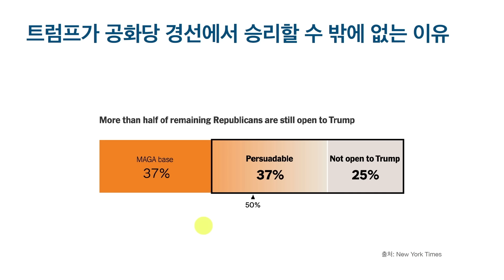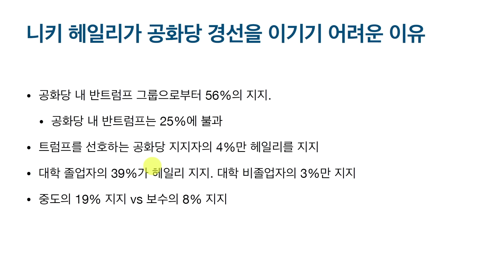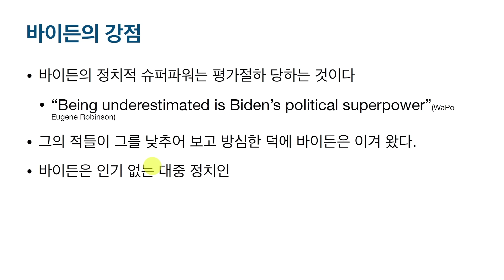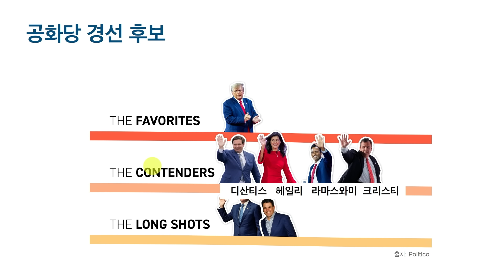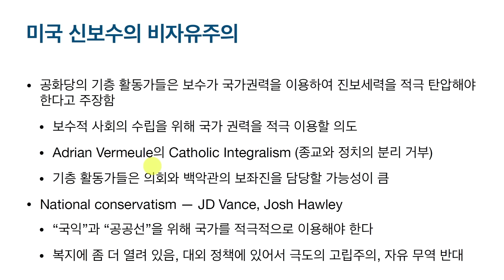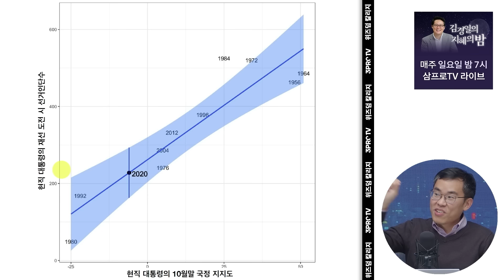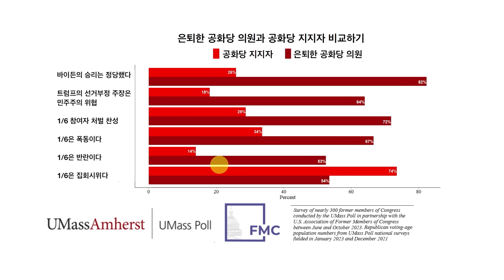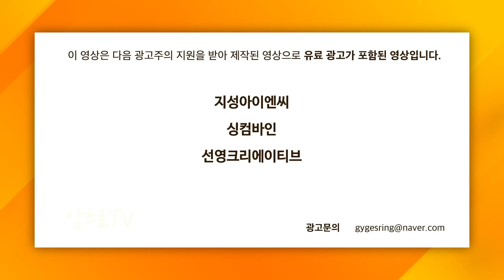더 센 트럼프가 온다 (미국 미시간주립대학교 정치학과 국승민 교수)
👉3분만에 글로 읽는 "언더스탠딩 텍스트".